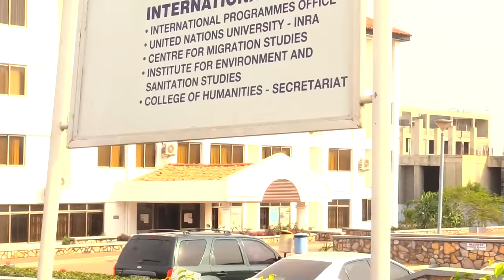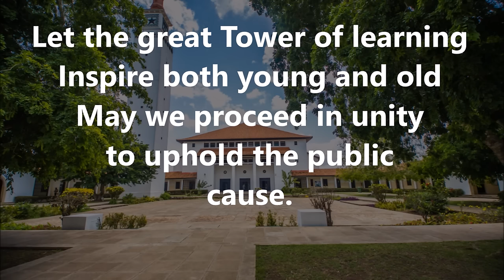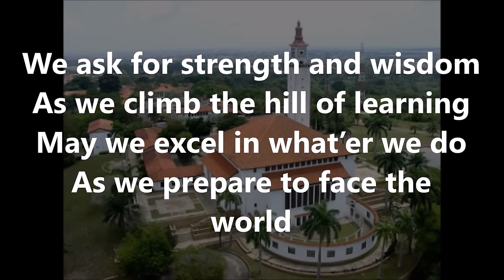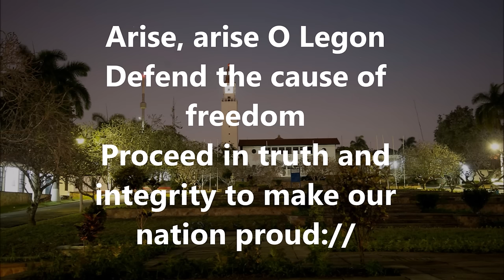2023/2024 MATRICULATION CEREMONY - COLLEGE OF HUMANITIES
2023/2024 MATRICULATION CEREMONY - COLLEGE OF HUMANITIES